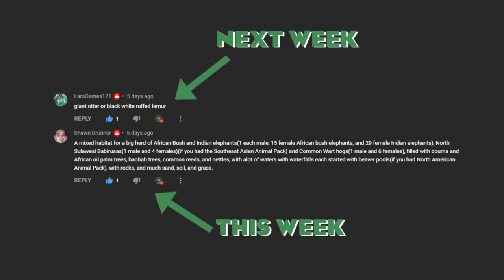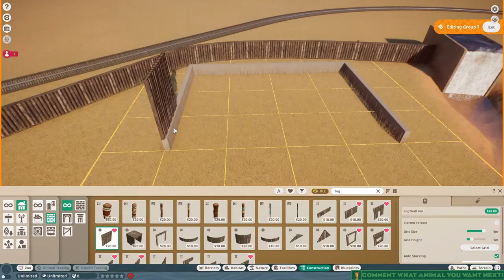African Elephant & Warthog Safari Ride! | Planet Zoo | Habitat Sundays #7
Warthogs, African Elephants, Indian Elephants and a Safari Ride... all in one habitat! I enjoyed building this one and, thanks to your great suggestions, we already have the animal ready for next week but will it be the lemur or the otter? 🤔

0:00 Suggestions
0:10 Time-lapse
2:16 Guest Viewing/ Safari Ride
2:47 Animal Shots
3:44 Habitat Shots
4:26 Endcard